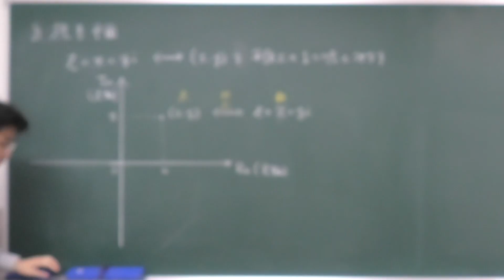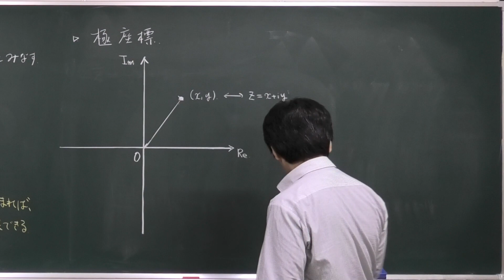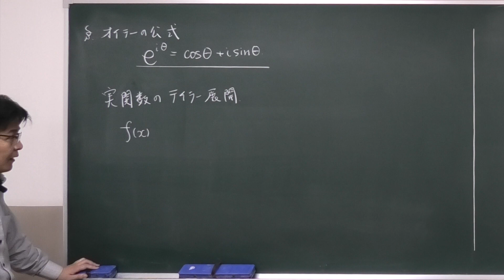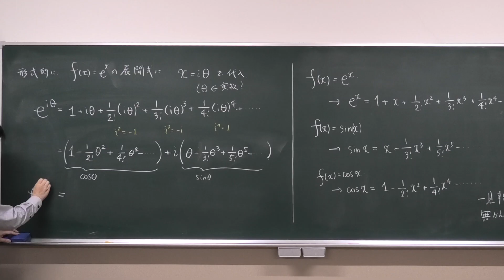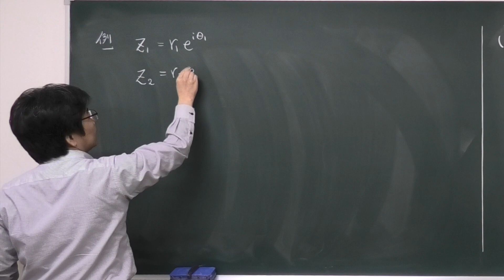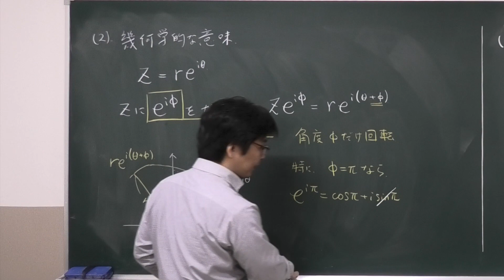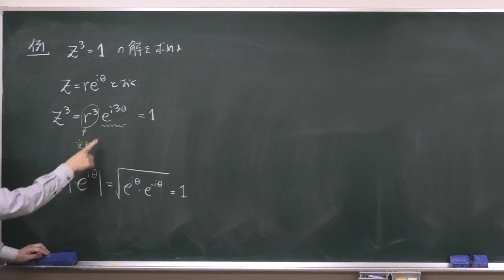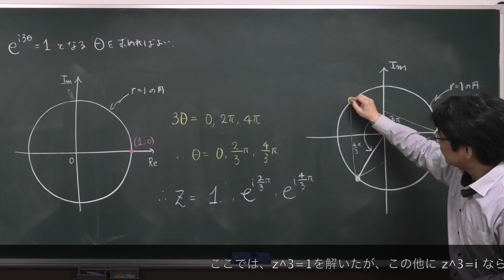物理数学I 第2回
担当：若林 克法
関西学院大学理工学部